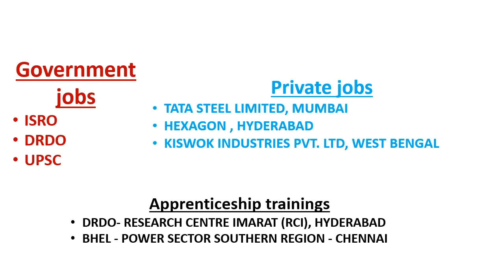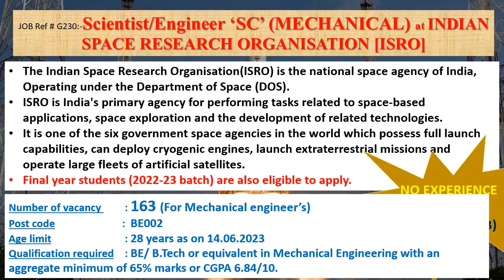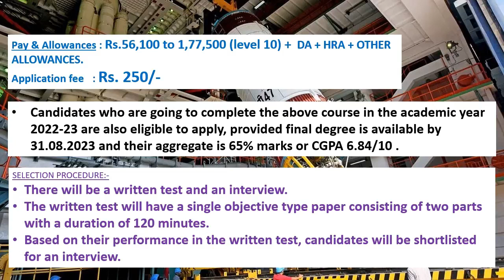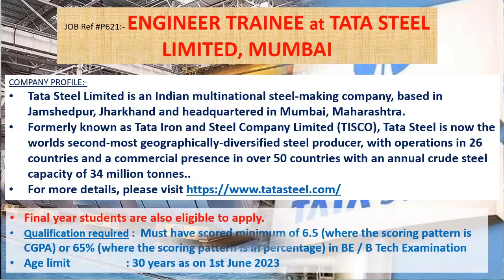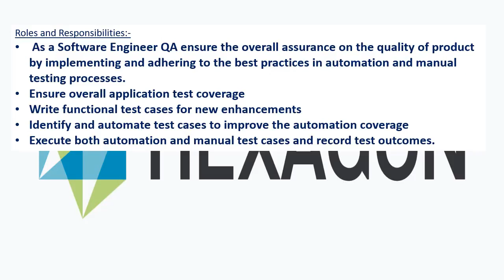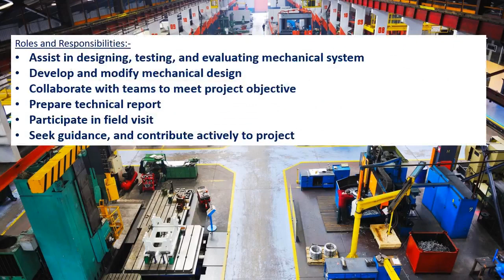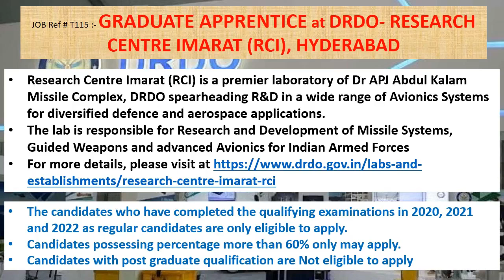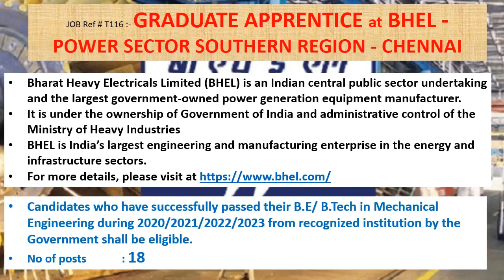Mechanical engineering jobs | 5.6.2023 | Employment news for mechanical engineer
This weeks video contains information's regarding Government jobs in  ISRO, DRDO, UPSC.
And it also contains information's regarding private jobs in TATA STEEL LIMITED, MUMBAI, HEXAGON , HYDERABAD, KISWOK INDUSTRIES PVT. LTD, WEST BENGAL.
This video also contains Apprenticeship training details of DRDO- RESEARCH CENTRE IMARAT (RCI), HYDERABAD, BHEL - POWER SECTOR SOUTHERN REGION - CHENNAI also.

• KISWOK INDUSTRIES PVT. LTD, WEST BENGAL